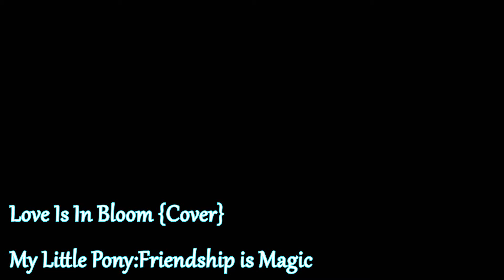Love Is In Bloom {Cover} ~ MLP:FiM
So my voice has been weak for a few days, I tried getting something out. I know I can do better. Thanks baii.